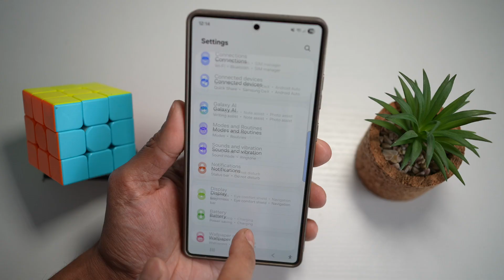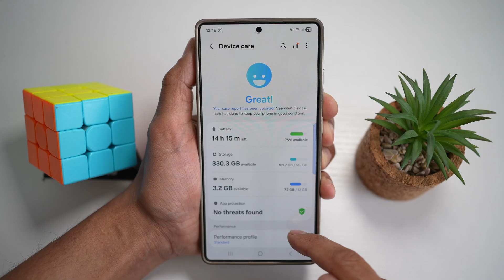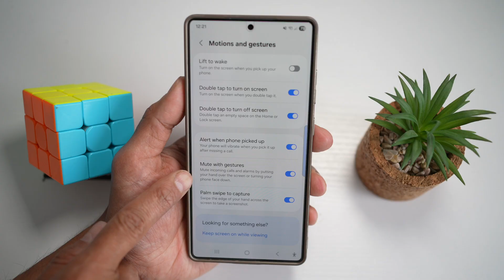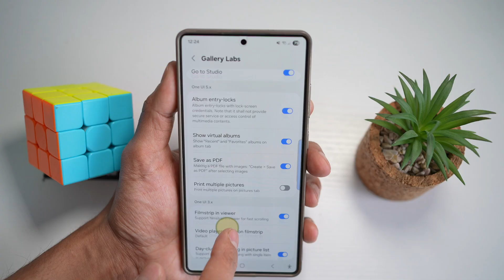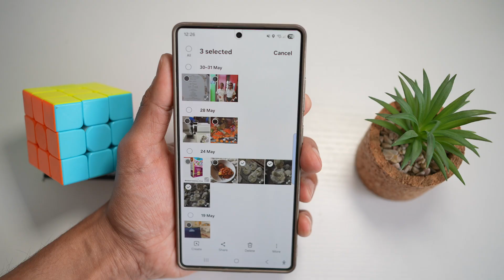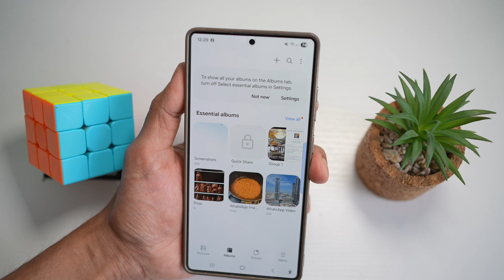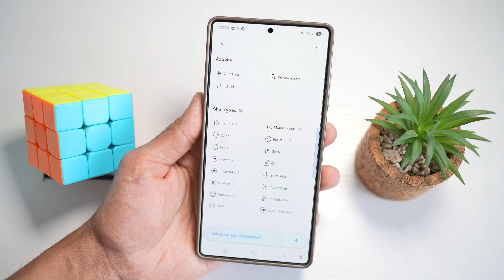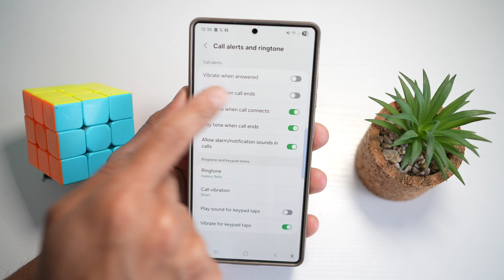Make Your Samsung S25 Ultra Smarter with These 10 Hidden Features!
🔍 Unlock the full power of your Samsung S25 Ultra with these 10 must-know hidden features!
From gesture controls and diagnostic tests to pro-level screenshot options and privacy tricks — these tips will level up your Galaxy experience. Whether you're new to Samsung or a seasoned user, you’ll definitely find something new in this video!

⏱️ Timestamps:
0:00 - Intro
0:25 - Tip #1: Separate App Sound
1:39 - Tip #2: Hide Time & Top Bar in Screenshots
2:37 - Tip #3: Run Diagnostics on Your S25
4:21 - Tip #4: Mute Calls with Gestures
5:14 - Tip #5: Switch to Old-Style Video Player
7:05 - Tip #6: Save Any Photo as PDF
8:40 - Tip #7: Lock Albums with Biometrics
9:58 - Tip #8: Add Album Shortcuts to Home Screen
11:18 - Tip #9: View All Media Categories
12:16 - Tip #10: Vibrate on Call Pickup & End

✅ Samsung S25 Ultra Camera Tips: [Insert Link]
✅ Top 25 One UI 6 Features: [Insert Link]